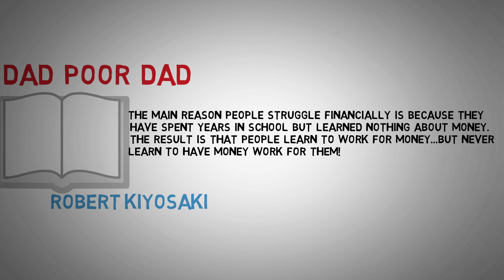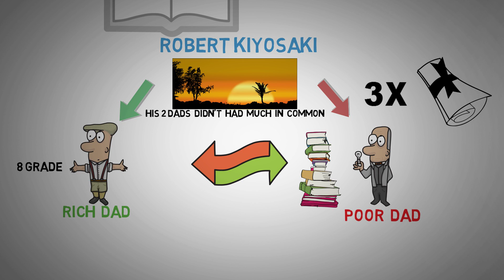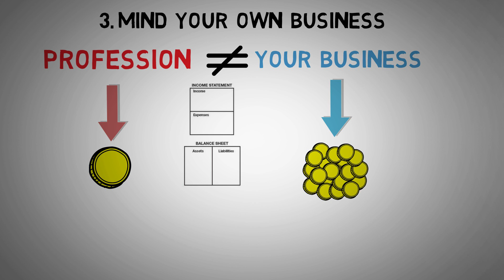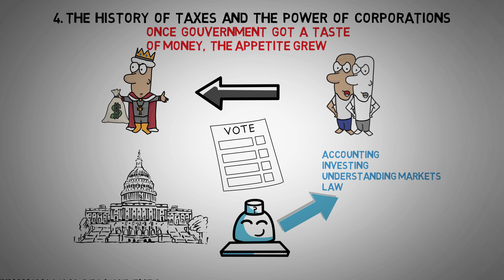Rich Dad Poor Dad - Robert Kiyosaki - Book Review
Famous Book Review Of Robert Kiyosaki - Rich Dad Poor Dad
Modern Financial Lessons For Everyone
Please tell me what books you want to see next!